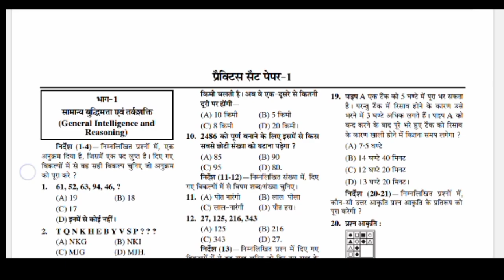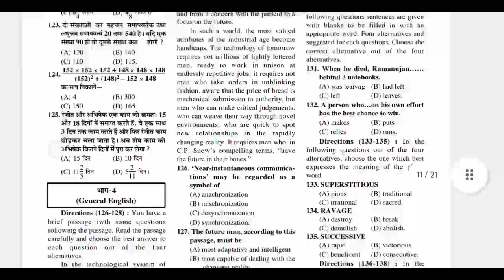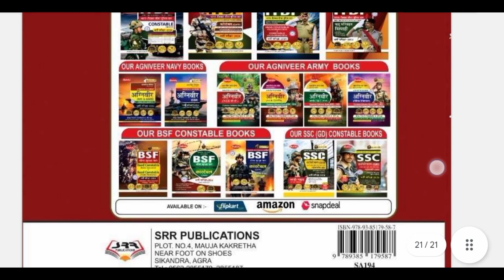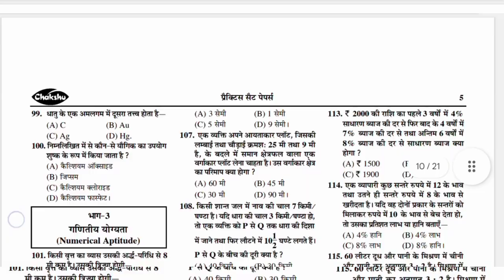BEST BOOKS FOR AOC TRADESMAN MATE AND FIREMAN EXAM 2025 BY CHAKSHU